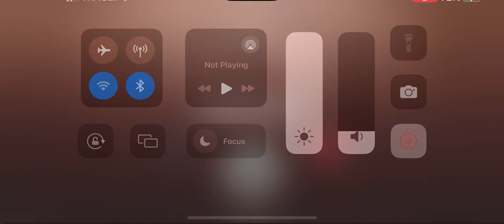CALL OF DUTY MOBILE (BATTLE OF DUMBBELLS)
The end was funny!